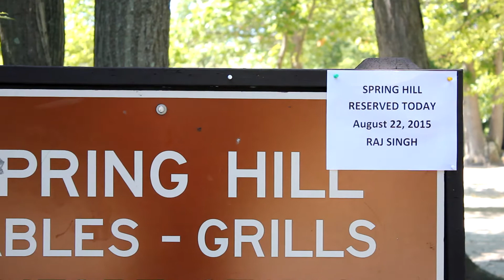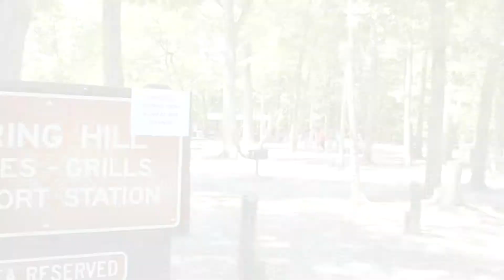Rajput Association Of America (RANA) NJ Picnic 2015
The NJ Chapter of RANA enjoyed their 35th annual picnic. 8/22/2015